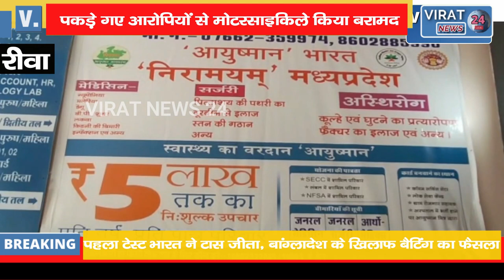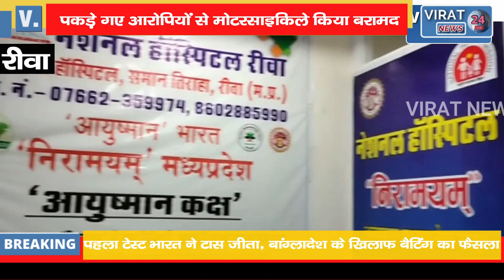🔻रीवा-1 दर्जन से अधिक चेन स्नेचिंग की घटनाओं को अंजाम देने छह आरोपी गिरफ्तार !